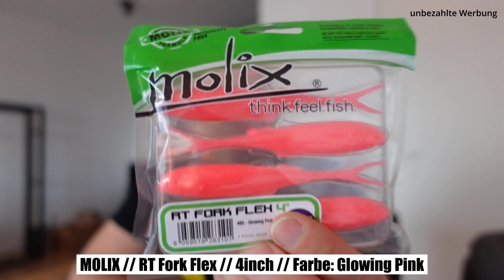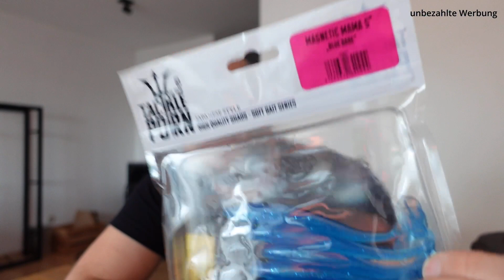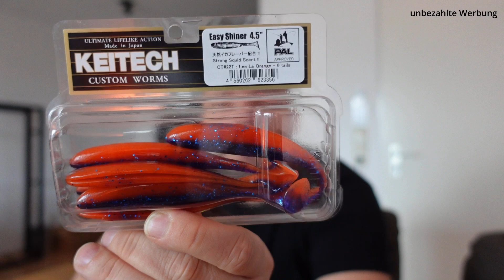MFB - MyFishingBox Amazon Zander Softbaitbox unboxing - die ist echt voll!!!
Lange war es ruhig auf Amazon und MFB. Jetzt ist der Amazon Store zurück und er ist voller denn je.

Heute zeige ich euch die Zander Softbait Box. Die kostet 39,95 im MFB Amazon Store plus 4,95 Versand.
Ist sie voll? Ja!!!
Lohnt sie sich? Ich finde absolut! Es warten richtig gute Marken zu einem wie ich finde extrem guten Preis.

Neugierig? Im Video erfahrt ihr mehr.

So und jetzt interessiert mich noch eure Meinung zur Box.
Also haut in die Tasten und viel Erfolg
Tony